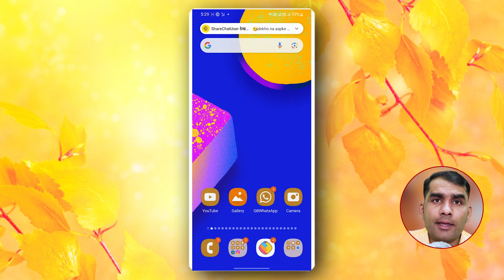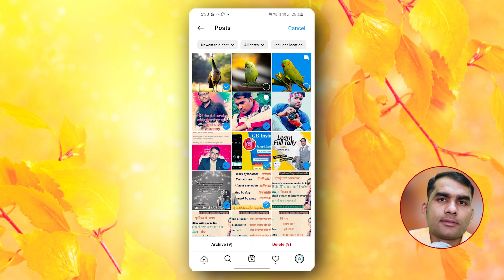how to delete single photo from multiple photos in instagram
In this YouTube tutorial, you'll learn the step-by-step process of removing a single photo from a carousel post on Instagram. Whether you've uploaded multiple photos and want to delete just one, this guide has you covered. The video provides clear instructions on how to navigate the Instagram app and locate the specific carousel post from which you want to remove a photo. Following the demonstrated steps, you'll be able to seamlessly delete the unwanted photo while keeping the rest of your post intact.

                        ༺• धन्यवाद •༻